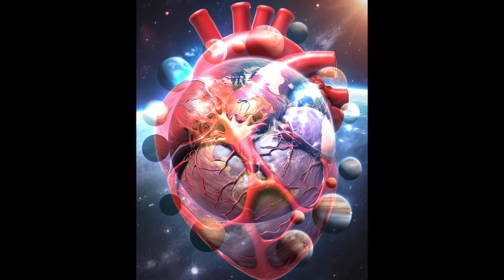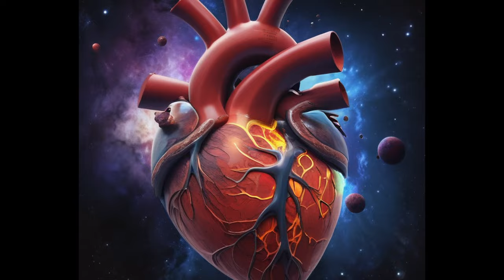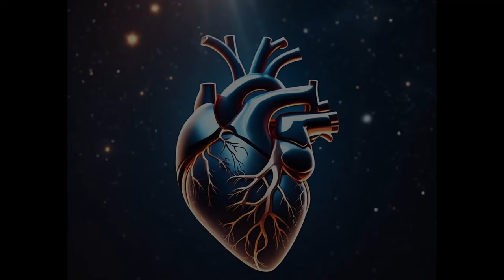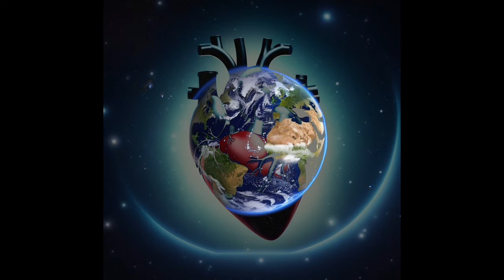Our Mysterious Friends in Deep Space | SCP-1795 Explained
In this video, we'll be taking a look at SCP-1795 - The Star Womb. The SCP universe consists of some of the most bizarre and mysterious anomalies in the world, and in this video we'll be investigating one of these and what it does. Watch as we look into the secrets of SCP 1795 and discover what it means for humanity! If you're interested in the paranormal and anomalous, then this video is for you!

SCP-1795, The Star Womb. By AstronautJoe